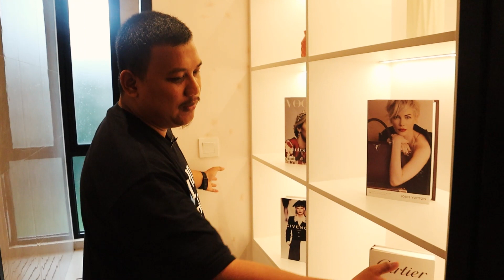Rumah Mewah Modern Dengan Mini Golf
Alhamdulillah berkesempatan berkunjung ke salah satu project hunian yang terkenal di daerah sawangan, Shila Sawangan sebuah project development dengan luas hampir 102 Hectar. Pada kesempatan video kali ini sya berkesempatan mereview salah satu show unit dari Shila at Sawangan, Rumah dengan desain modern futuristik yang sangat mewah.

Desain rumah yang bisa menjadi referensi rumah impian untuk teman-teman semua. Terima kasih untuk Shila at Sawangan yang telah memberikan kesempatan untuk di review rumahnya.

Insya Allah akan ada beberapa review rumah yang bisa menjadi inspirasi untuk rumah impian anda.